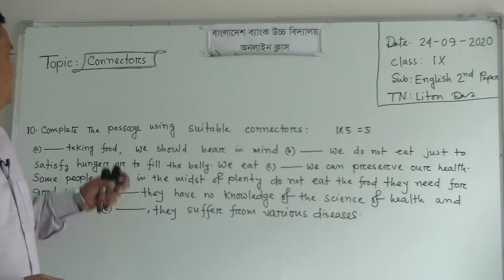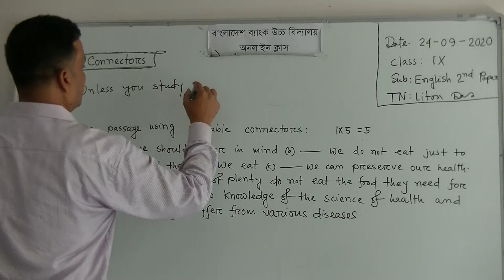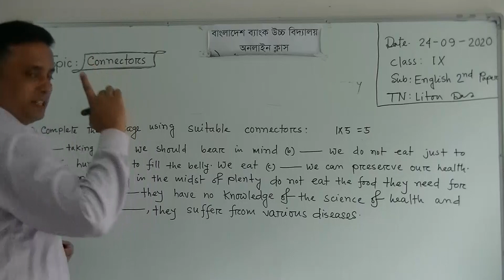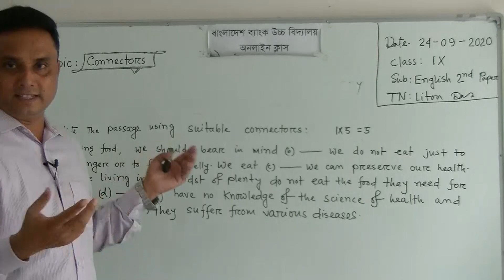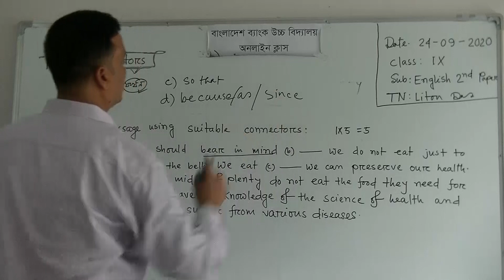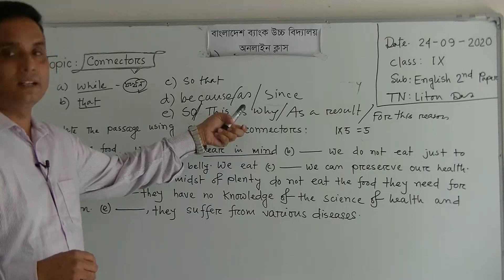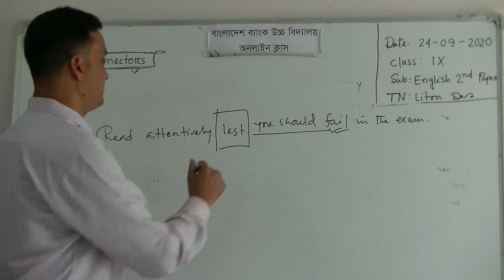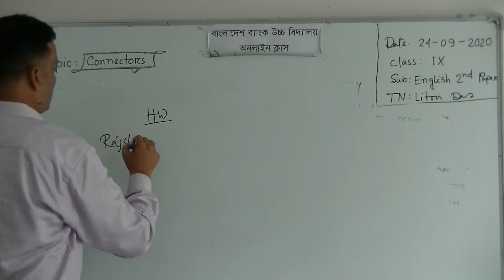৯ম শ্রেণির ইংরেজি ২য় পত্র বিষয়ের অনলাইন ক্লাস (Connectors) ২৪ - ০৯ - ২০২০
৯ম শ্রেণির ইংরেজি ২য় পত্র বিষয়ের অনলাইন ক্লাস (Connectors) ২৪ - ০৯ -   ২০২০